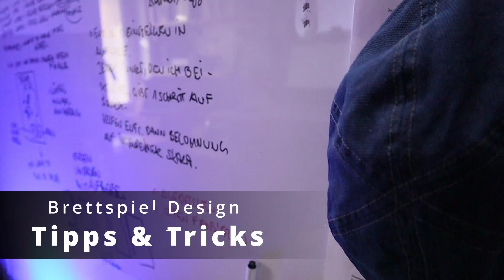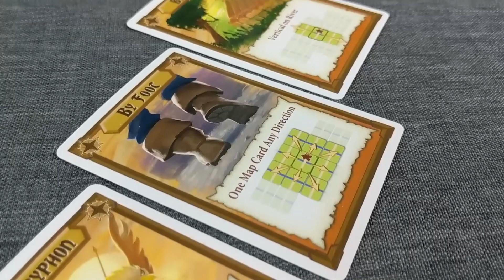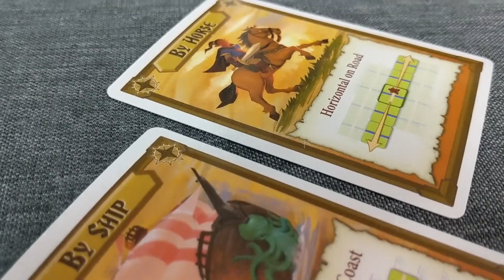Brettspiel Design lernen "Spieler Aufmerksamkeit" - Design Hilfe bei Multiplayer Solitaire Syndrom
In diesem Video spreche ich über Design Möglichkeiten, um die Aufmerksamkeit der Spieler bei deinem Spiel während der gesamten Zeit hoch zu halten - besonders während der Züge der anderen Spieler.

Blogartikel ist noch nicht soweit. Kommt aber bald.

Ich bin auf Grundlage meiner berechtigten Interessen (d.h. Interesse am wirtschaftlichem Betrieb meines Onlineangebotes im Sinne des Art. 6 Abs. 1 lit. f. DSGVO) Teilnehmer des Partnerprogramms von Amazon EU, das zur Bereitstellung eines Mediums für Websites konzipiert wurde, mittels dessen durch die Platzierung von Werbeanzeigen und Links zu Amazon.de Werbekostenerstattung verdient werden kann (sog. D.h. als Amazon-Partner verdiene ich an qualifizierten Käufen.

Amazon setzt Cookies ein, um die Herkunft der Bestellungen nachvollziehen zu können. Unter anderem kann Amazon erkennen, dass du den Partnerlink auf dieser Website geklickt und anschließend ein Produkt bei Amazon erworben hast.

Weitere Informationen zur Datennutzung durch Amazon und Widerspruchsmöglichkeiten erhältst du in der Datenschutzerklärung des Unternehmens